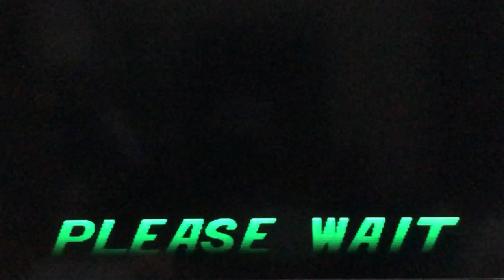シリーズ第１作のウイイレをプレイしてみた(1995年発売)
ゲームタイトル：Ｊリーグ実況ウイニングイレブン【1995年7月21日発売】

みんなのウイイレ動画や企画系中心
"ペペレイナ物語【ハイスクール編】絶賛公開中"

世界に向けたウイイレチャンネル(配信：週1程度)